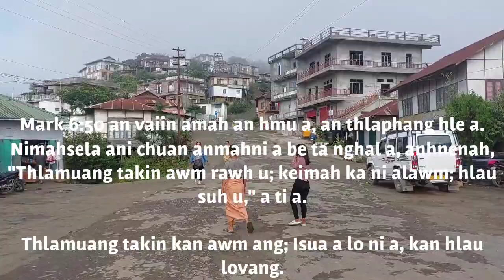One minute morning devotion with Benjamin Lalramchuana; September 13, 2023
Mual Veng Farkawn.